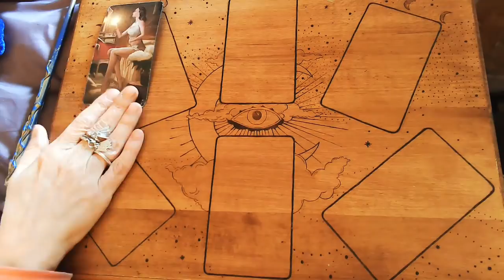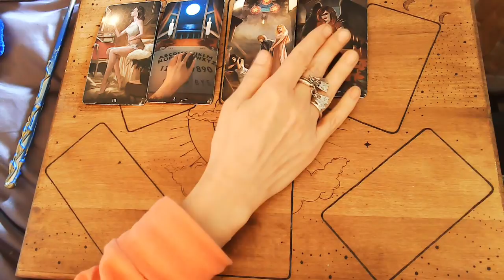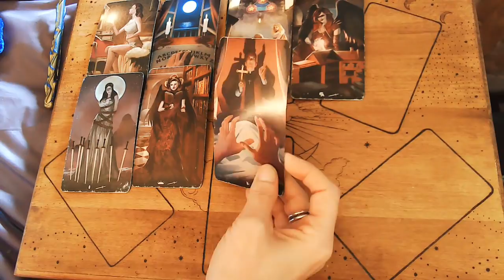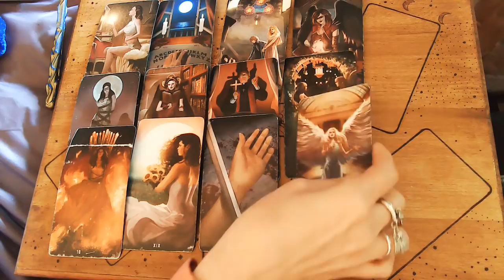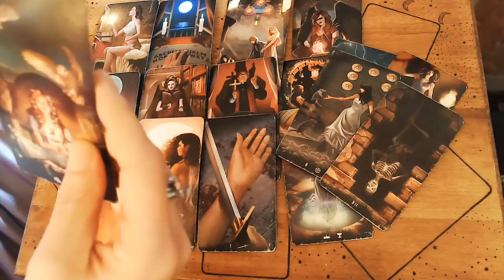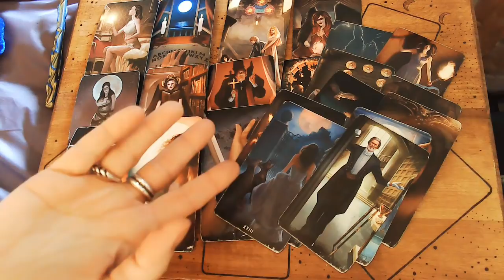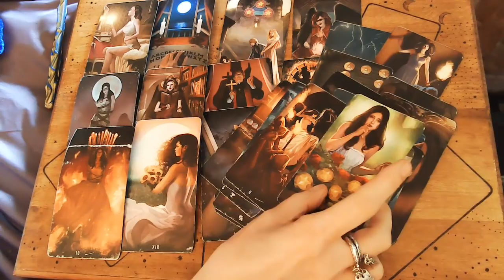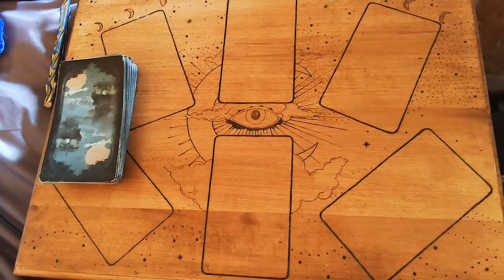Stimulus Check Amount and by Xmas Eve??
A look with the cards